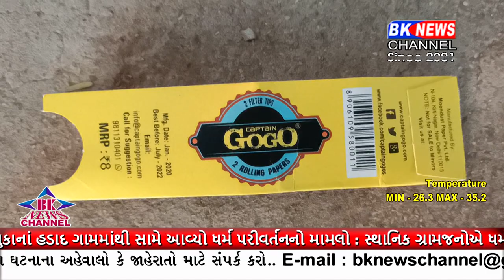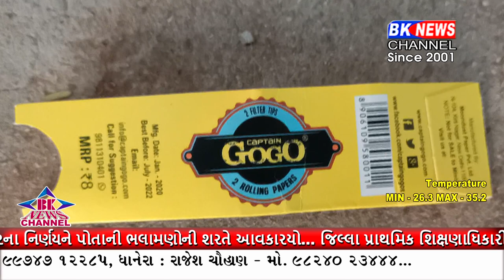ડીસાનું ટીસીડી ફાર્મમાંથી ડ્રગ્સનું સેવન કરવામાં આવતું હોવાના અવશેષોને શોધી કાઢતી બીકે ન્યૂજ ચેનલ